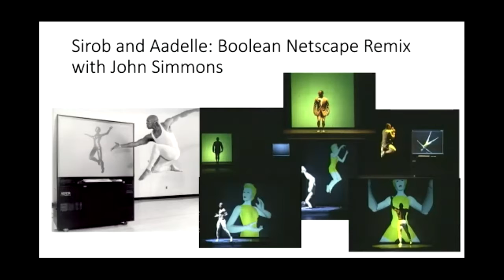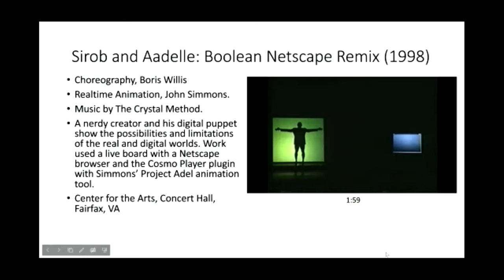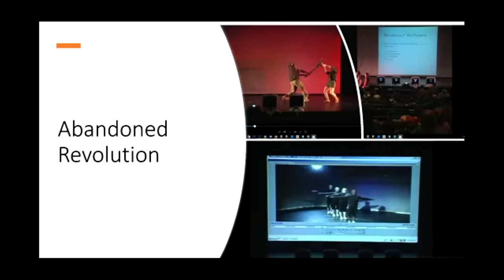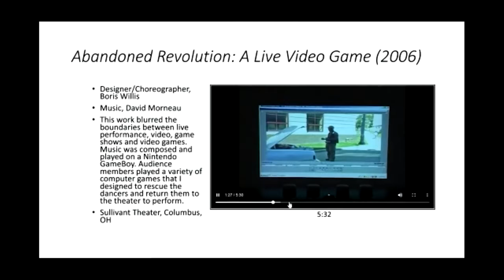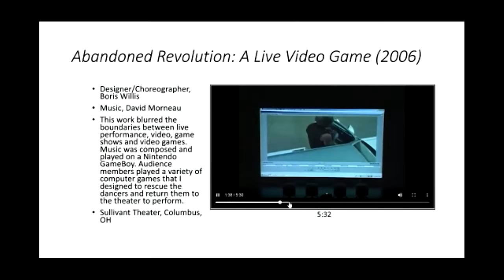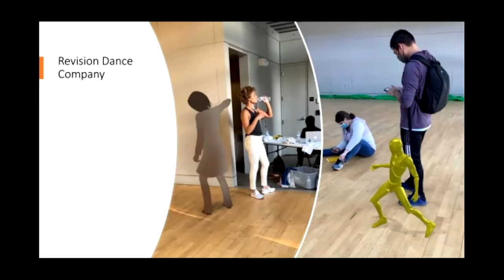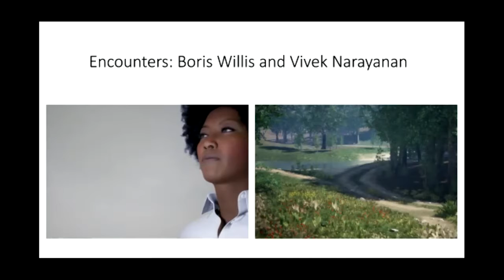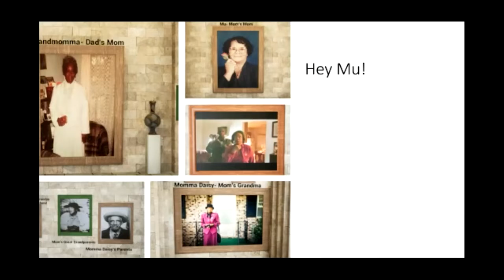Creative Pathfinders II: Advanced Computing Center for the Arts and Design (ACCAD)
In this session ACCAD and Dance Department alum Boris Willis (MFA Dance and Technology ‘07) will reflect upon his academic career and creative entrepreneurship that bridges game design, physical and virtual performance, music, dance choreography and spoken word. The discussion will address the approaches to balancing creativity and technology as well as honoring one's roots and connecting with the community. The conversation will also highlight Boris’s recent contribution to the timely book: Black Game Studies.

Panel:
- Vita Berezina-Blackburn, Creative Technologist, ACCAD, Ohio State
- Boris Willis, founder of Black Russian Games, Chief Artistic Officer of Boris
- Willis Moves and an Associate Professor of Experimental Game Design at George Mason University